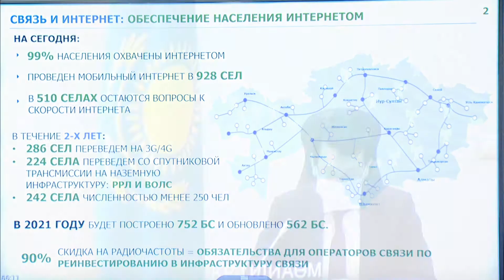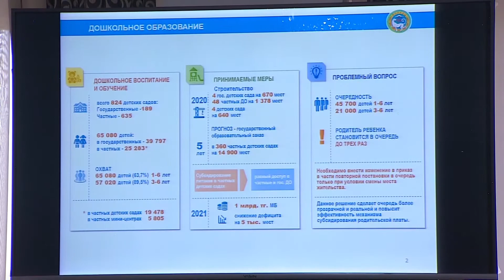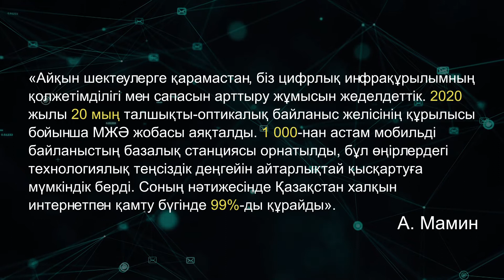Видеодайджест: «Аптаның айшықты оқиғалары» №98